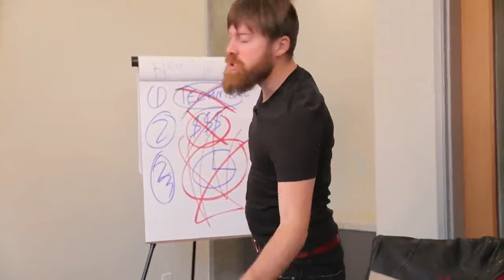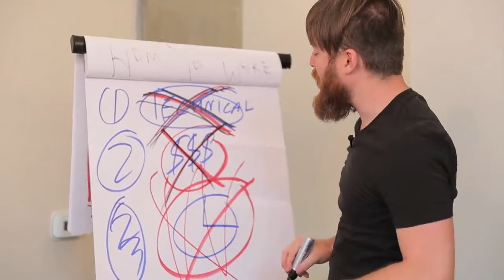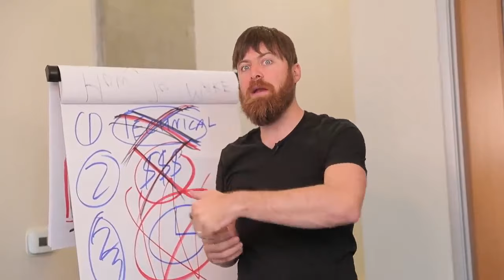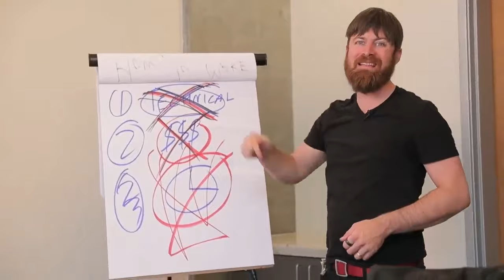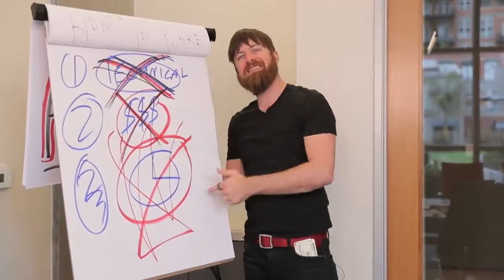Your First 1000 Dollar Check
Finally! .. The Beginner-Friendly, 3-Step Blueprint Our Students Use to Generate as Much as $10,000+ Their Very First Month

I always offer honest opinions, relevant experiences, and genuine views about the product or service.
My goal is to help you make the best purchasing decisions, however, the views and opinions expressed are mine only.
As always, you should do your due diligence to verify any claims, results,
and statistics before making any purchase. Clicking links or purchasing products recommended
I am compensated for any purchases you make.